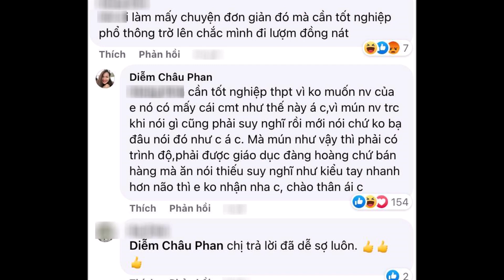Diễm Châu đáp trả CỰC GẮT khi tìm trợ lý tốt nghiệp THPT bị nói "đòi hỏi cao" khiến CĐM nể phục